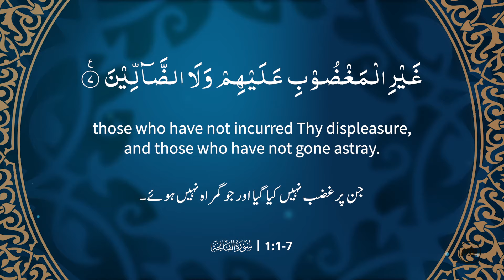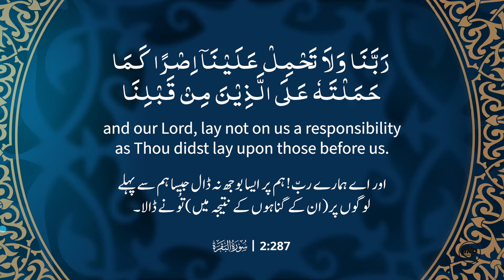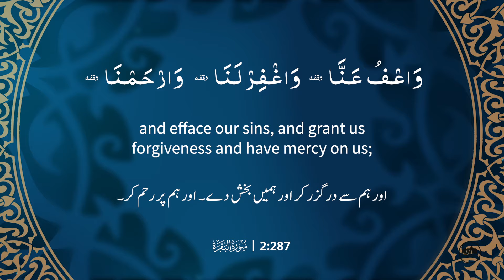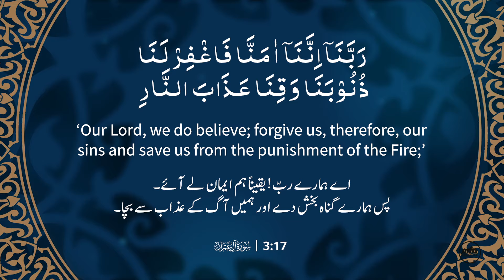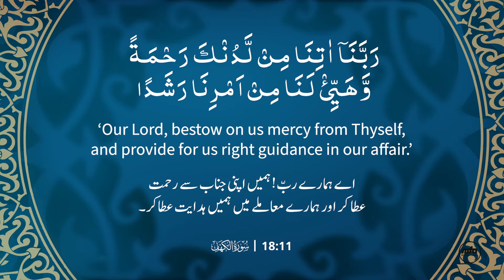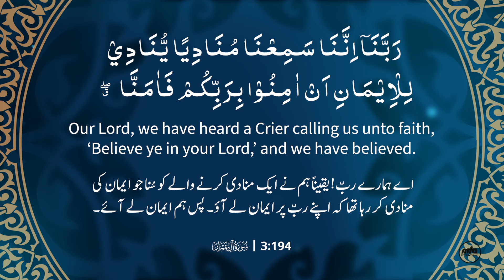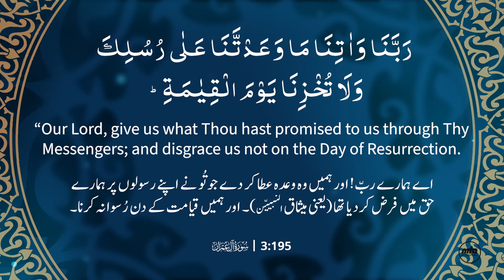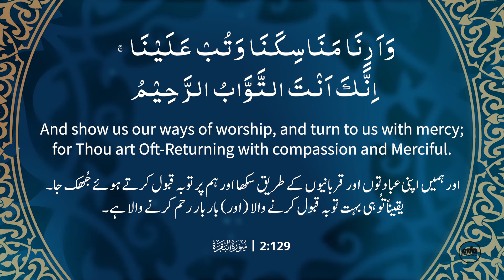Prayers from the Holy Qur'an 📖✨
Experience the beauty and power of prayers from the Holy Qur'an. Let the divine words uplift your soul and fill your heart with peace and blessings.